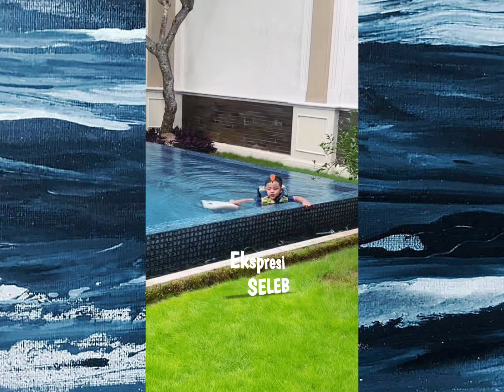Resolusi fuji di tahun 2024